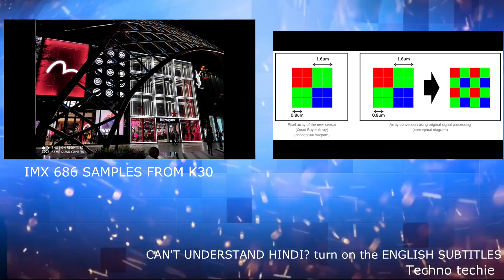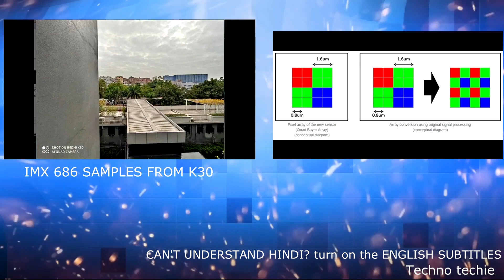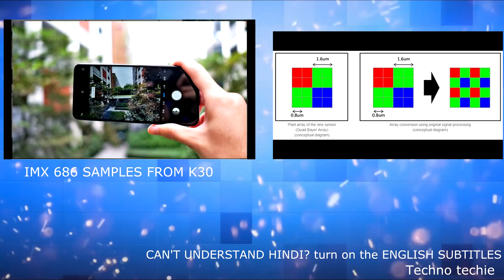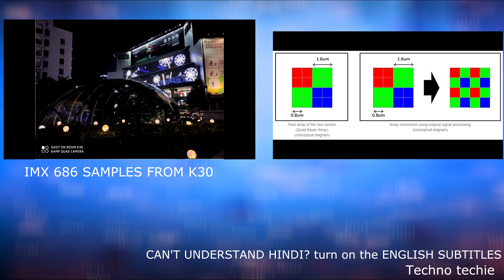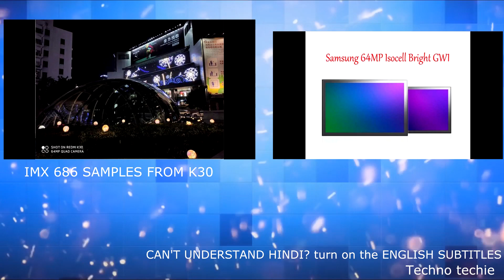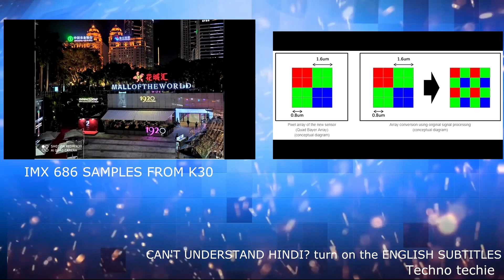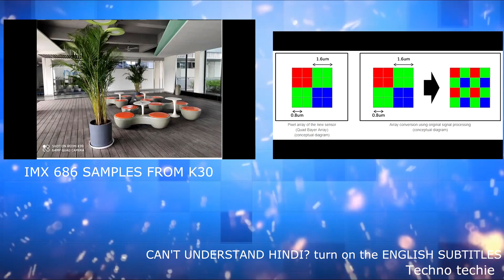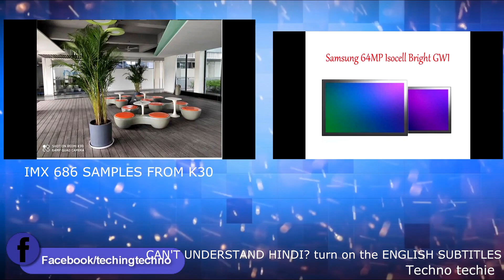SONY IMX 686 VS SAMSUNG GW1 64 MP SENSOR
Sony imx 686 vs samsung gw1 64 mp sensor is here, this is a in depth comparison and analysis of the difference between sony imx 686 vs samsung gw1 64 mp camera sensor so that people can judge that which is better sony imx 686 or samsung gw1 64 mp sensor, i hope that i was able clear the things between sony imx 686 vs samsung gw1 sensor , and sony imx 686 vs samsung isocell lens, sony 64 mp vs samsung 64 mp ,

Sony imx 686 बनाम samsung gw1 64 MP सेंसर यहाँ है, यह एक गहरी तुलना और sony imx 686 बनाम samsung gw1 64 mp कैमरा सेंसर के बीच के अंतर का विश्लेषण है ताकि लोग न्याय कर सकें कि जो बेहतर है Sony xx 686 या samsung gw1 64 एमपी सेंसर, मुझे आशा है कि मैं सोनी imx 686 बनाम सैमसंग gw1 सेंसर के बीच चीजों को स्पष्ट करने में सक्षम था, और सोनी आईएमएक्स 686 बनाम सैमसंग आइसोसेल लेंस, सोनी 64 एमपी बनाम सैमसंग 64 एमपी,